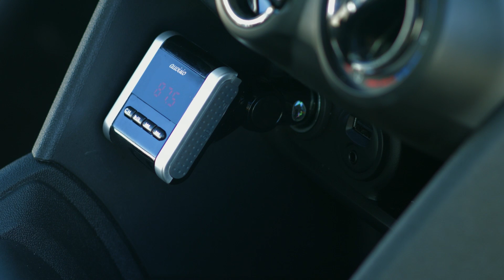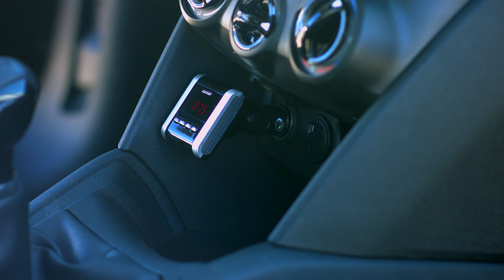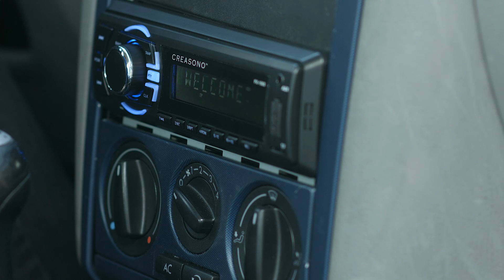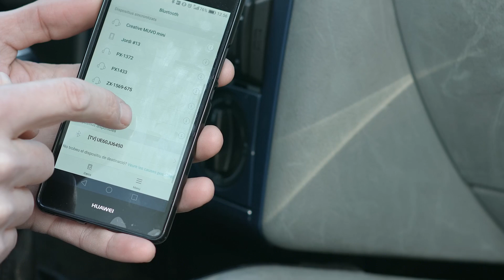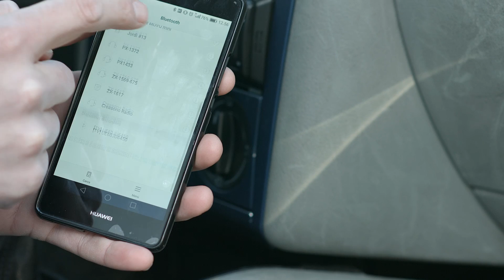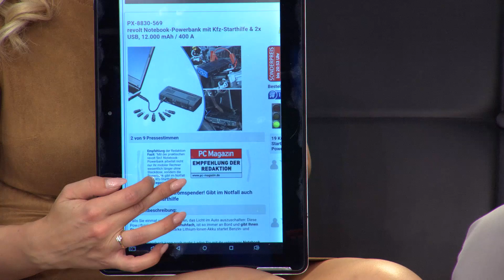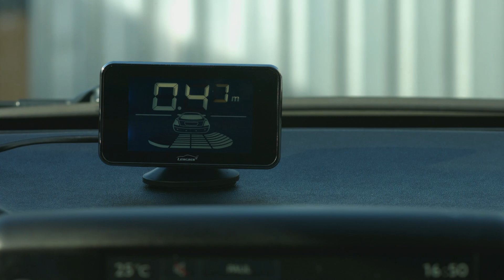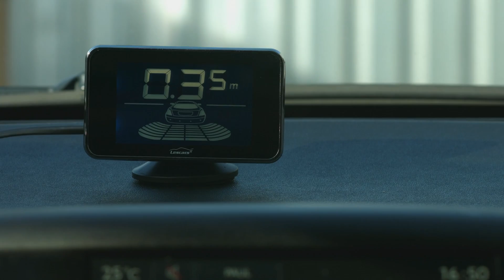Die Top 10 Auto-Produkte mit Katie Steiner (Platz 10-6)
In diesem Video zeigen Katie Steiner und Carsten Ruland alles rund um Rückfahrwarner.

(00:01:00) auvisio Stereo-FM-Transmitter für MP3-Musik von USB- & SD-Card Slot
Autoradio wird zur digitalen Musikbox: Spielt MP3 von USB-Stick & SD-Karte
* Kabellose MP3-Übertragung per UKW ins Autoradio
* Gut ablesbares LED-Display für Sende-Frequenz
* Spielt MP3-Songs oder -Hörbücher direkt von SD-Speicherkarte (bis max. 16 GB) oder USB-Stick
* Freie Frequenzwahl in 0,1-MHz-Schritten (UKW-Rundfunkband von 87,6 - 107,9 MHz)
* Komfortable Steuerung über Fernbedienung oder direkt am Gerät
* Unterstütze Bitraten: 32 - 256 kbps
* Audio-Eingang (2,5 mm Klinke) z.B. für iPod und andere Musik-Player
* Stromversorgung: 12-/24-V-Zigarettenanzünder
* Angenehm kompakte Maße: 45 x 110 x 43 mm
* Gewicht: 48 g
* Inklusive Fernbedienung (mit Knopfzelle CR2025), Audio-Verbindungskabel ( auf 3,5 mm Klinken-Stecker), Ersatzsicherung, deutsche Anleitung

(00:05:30) Creasono - statt 49,90 EUR jetzt 29,99 EUR

(00:10:30) NavGear - statt 99,90 EUR jetzt 34,99 EUR

(00:15:30) revolt Starthilfe Auto (Powerbank Zigarettenanzünder) - statt 129,90 EUR jetzt 58,99 EUR

(00:20:30) Lescars Rückfahrwarner: Funk-Ultraschall-Einparkhilfe in Kennzeichen-Halter, mit LCD-Display (Rückfahrhilfe)
Warnt Sie beim Rückwärtsfahren vor Hindernissen und zeigt den Abstand an
* Zeigt die Distanz optisch und akustisch an
* Optische Richtungsanzeige des Hindernisses
* Funk-Übertragung zum Display
* Aktiviert sich beim Rückwärtsfahren
* Komplettes Nachrüst-Set
* Funk-Rückfahrhilfe mit 3 Ultraschall-Sensoren in Nummernschild-Halterung als Nachrüst-Komplett-Set
* Optische und akustische Entfernungsanzeige, optische Richtungsanzeige des Hindernisses
* Erfassungsbereich: 30 bis 200 cm
* Erfassungswinkel je Sensor: 60° vertikal und horizontal
* Automatische Aktivierung beim Einlegen des Rückwärtsgangs
* 433.92 MHz -Funkübertragung zwischen Steuergerät und LCD-Display, bis zu 10 m Reichweite
* LCD-Display mit 7,8 cm / 3,1" Diagonale, selbstklebende Befestigung auf dem Armaturenbrett
* Sensoren-Empfindlichkeit je nach Montagehöhe 3-stufig einstellbar
* Universell passend für einzeilige EU-Kennzeichen (520 x 110 mm)
* Kein Bohren in die Stoßstange nötig
* Stromversorgung Sensoren und Steuergerät: über Rückfahrscheinwerfer (12 V)
* Stromversorgung LCD-Display: über Zigarettenanzünder (12 V)
* Maße Kennzeichen-Halterung  530 x 138 x 30 mm, Anschlusskabel-Länge: 215 cm
* Maße Steuergerät: 110 x 25 x 72 mm, Anschlusskabel-Länge: 100 cm
* Maße Monitor mit Standfuß: 98 x 70 x 43 mm, Anschlusskabel-Länge: 190 cm
* Kennzeichen-Halterung mit Sensoren inklusive Steuergerät, Monitor, Stromanschluss-Kabel, Montage-Material und deutscher Anleitung - Außerdem relevant oder passend zu: vorne, nachrüsten, Rückfahrsensoren, hinten, Kennzeichenhalterung, Nummernschildhalter, Kabelverlegung, Parktronik, Kabellose